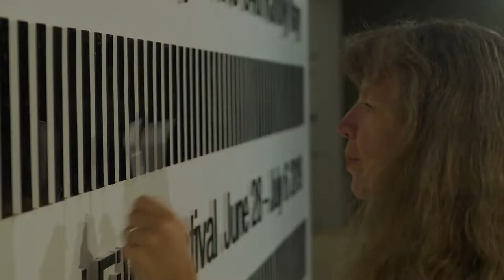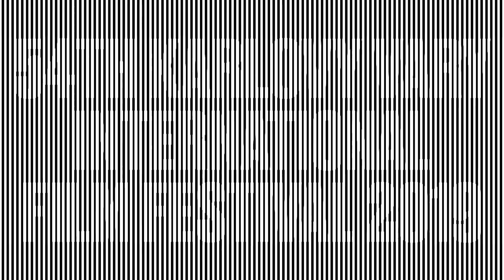The Filmmakers @ KVIFF 2019: Laila Pakalniņa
Interview with Laila Pakalniņa, director of the film Karote (Documentary Films - Competition) / Rozhovor s Lailou Pakalniņou, režisérkou filmu Lžička (Soutěž dokumentárních filmů)